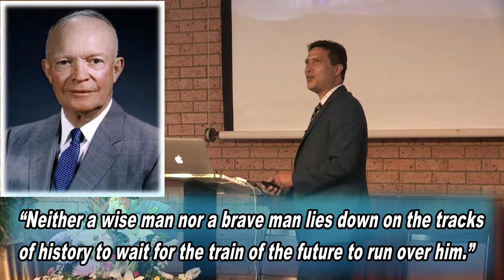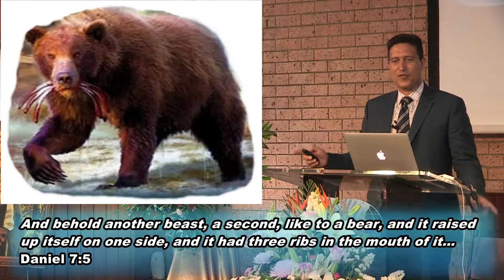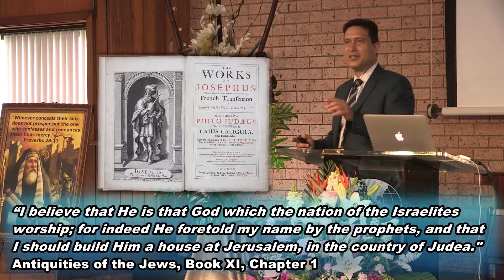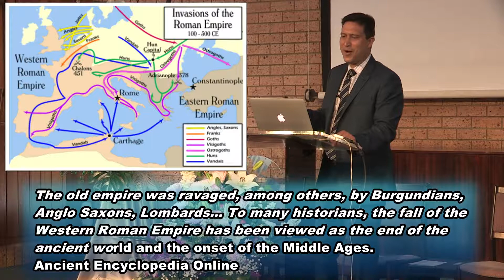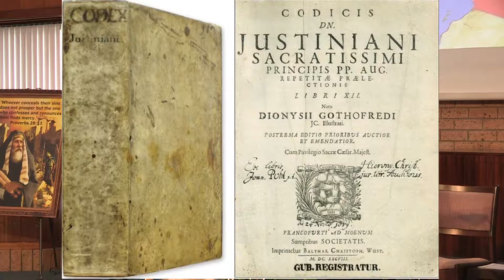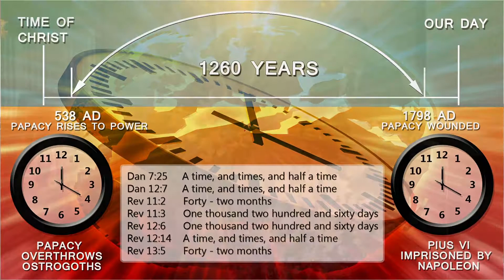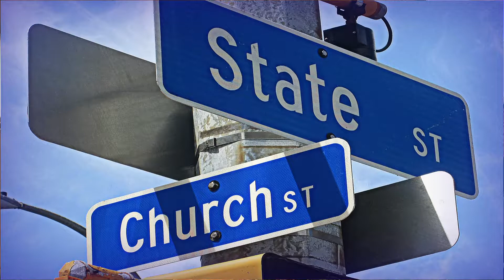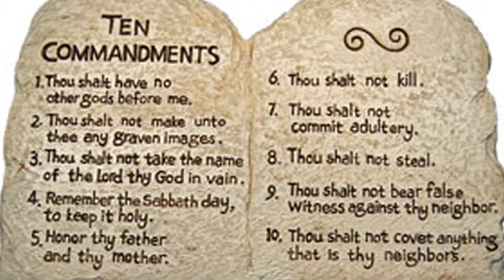How Did We Get Here?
Sermon by Pastor Andrew Russell at the Hoxton Park (Sydney, Australia) Seventh Day Adventist Church on Saturday 5th October, 2019.